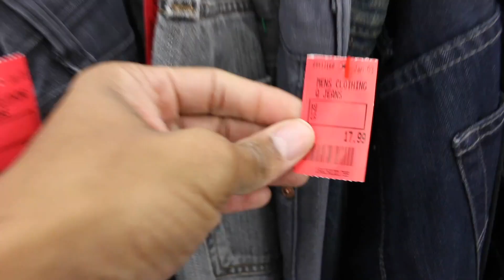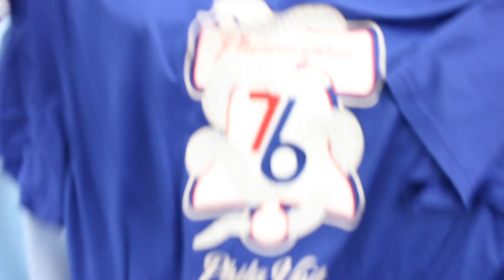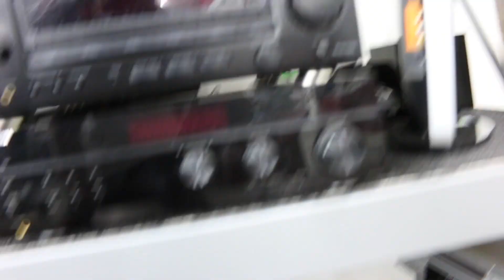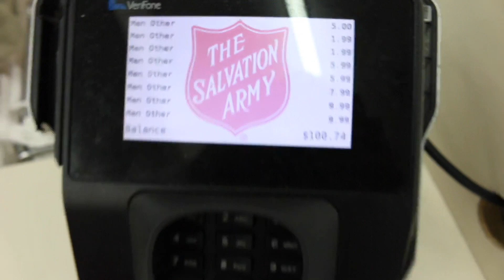New Years Eve Thrifting Haul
I wanted to bring in 2021 with some new items to list. So I took a trip to the thrift and found some dope items to list on my ebay store.

1. Flex & Seal Shipping Roll)
2. Smart Weigh Digital Heavy Duty Scale)
3. Scotch Heavy Duty , Shipping)
4. Poly Mailers)
5. Bubble Wrap)
6. Flex & Seal 50 foot Roll)
7. Bubble Mailers)
8. Packing Paper)
9. Kitchen Scale)
10. Dymo Label 4XL)

Places To Find Items)
1. Your House find old items, list things you don't need, phones, camera
2. Goodwill you can find cheep stuff to flip onto ebay
3. Thrift store
4. Salvation Army
5. Garage Sales
6. Estate Sales
7. Trash picker